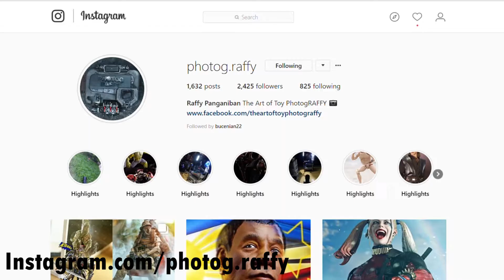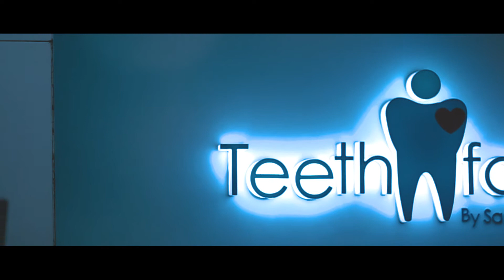Photoshoot *BTS*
do you have any suggestion to improve our content let us know!